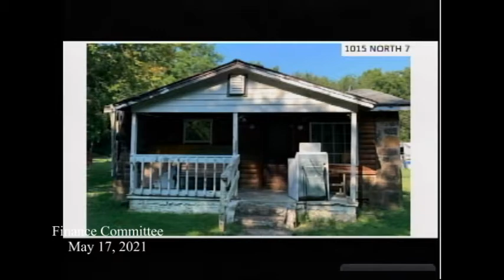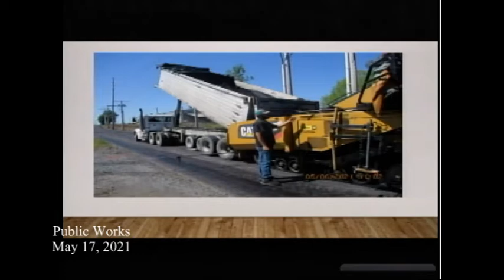Public Works - May 17, 2021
Finance and Public Works Committees meetings - May 17, 2021